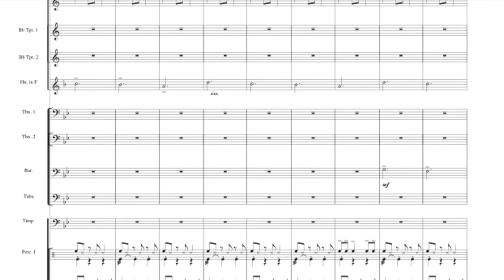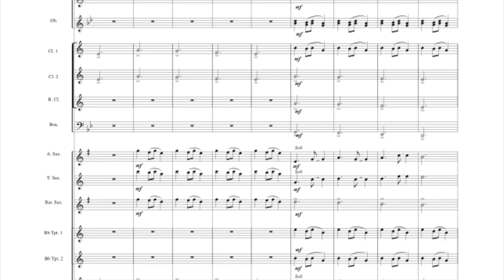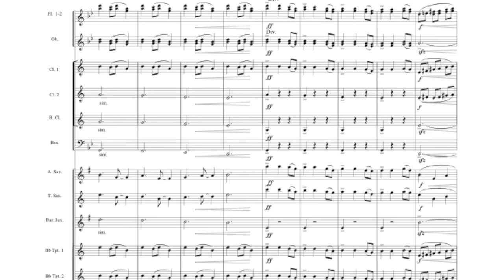Brazilian Bell Carol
Feature your percussion section in this sizzling holiday arrangement by Robert W. Smith! Beginning with percussion grooves and solo fragments, the arrangement quickly transforms into the traditional bell carol in an untraditional setting. This bell carol is a Brazilian street parade accompanied by a complete samba school. Brazilian Bell Carol will be the favorite of your holiday concert!